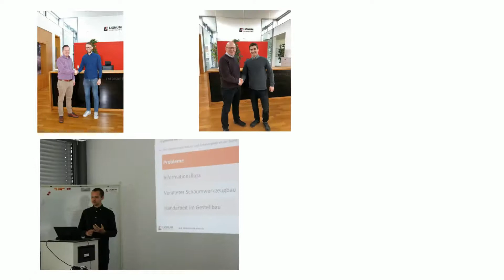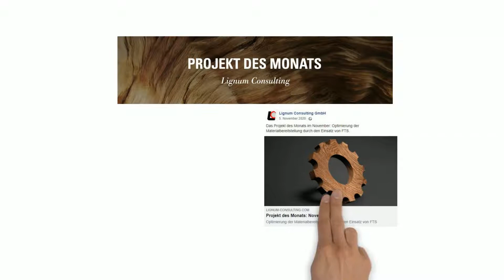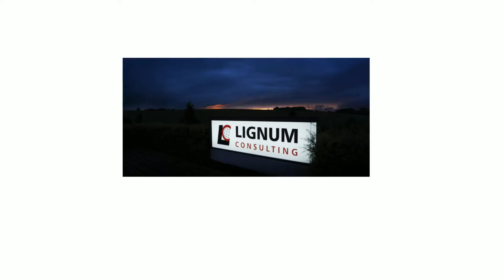Jahresrückblick 2020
Wir blicken gemeinsam zurück auf das vergangene Jahr 2020.